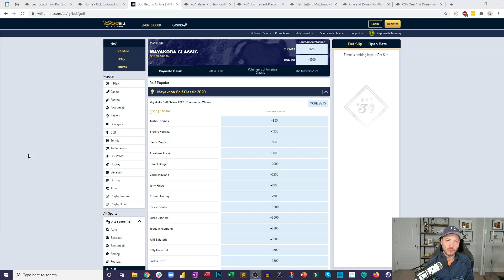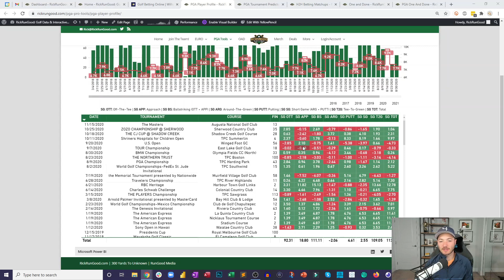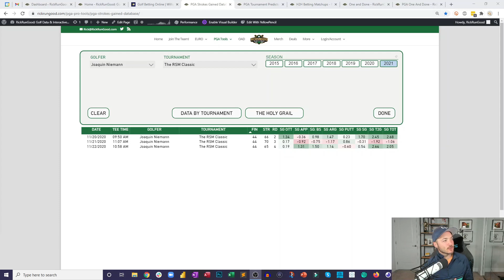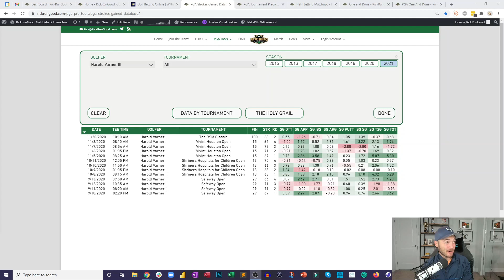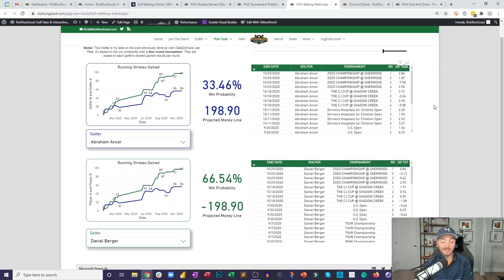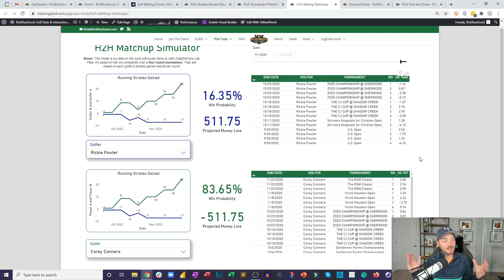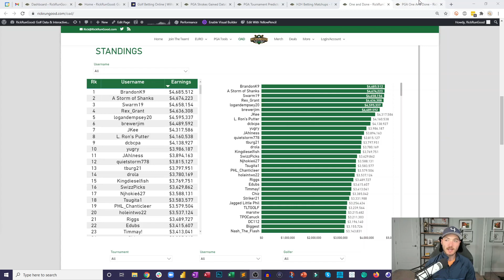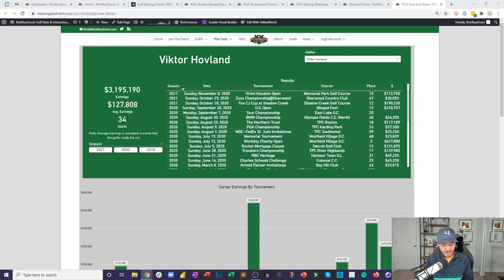Mayakoba Golf Classic | Bets & One and Done Preview Picks 2020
We'll look at outrights, H2H's, and talk about one and done options for The Mayakoba Golf Classic at the Mayakoba Resort in Playa del Carmen, Mexico.

SHOW INDEX
0:00 Intro
2:21 Bets
13:03 H2H Matchups
18:03 One & Done
21:44 Outro